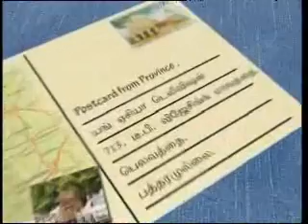Poonthotam Vilippu_0517c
the people who have been displaced because of the conflict. thousands of people have been living in the Poonthotam refugee camp in Vavuniya. Life is a challenge for them at the best of times but a recent fire has made things even more difficult.